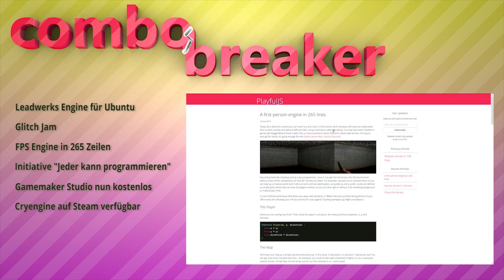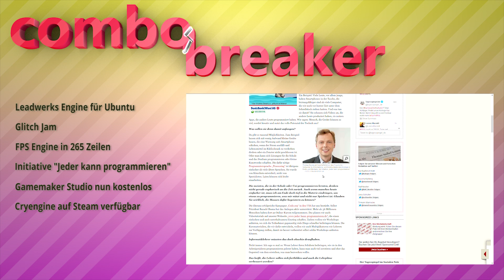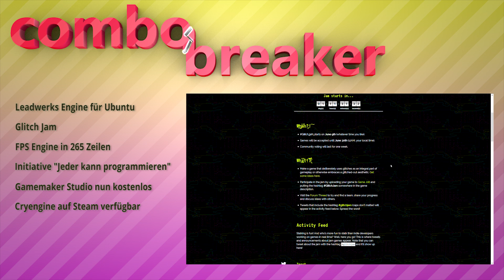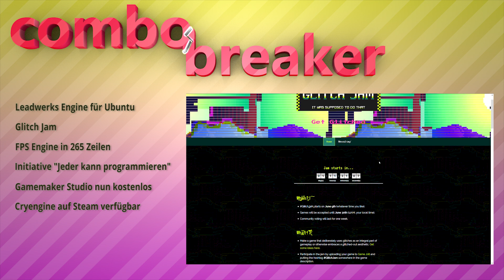Gamemaker Studio kostenlos | Cryengine auf Steam - Update #002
Vielen Dank an den lieben Tic0 für das famose Intro :D

CC attribution

CC0

CC0

CC0